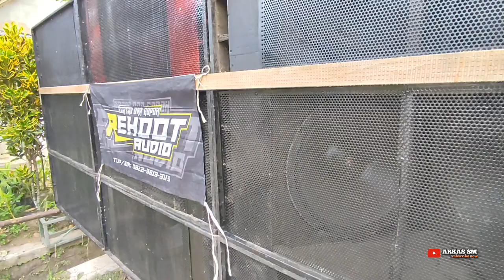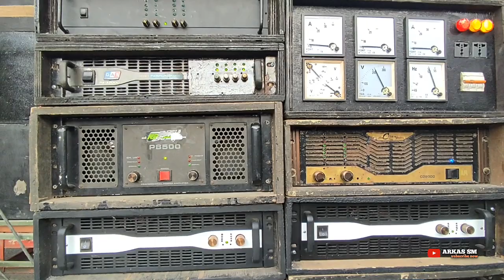BOX BARU AMUNISI BARU REHOOT AUDIO SEMAKIN GANAS!!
cek sound hajatan horeg REHOOT AUDIO KANIGORO pagelaran Malang